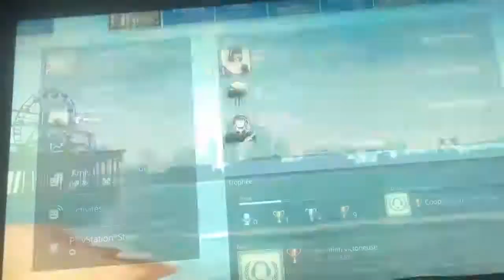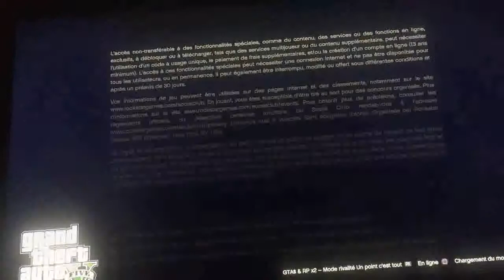GLITCH GTA 5 ONLINE custom tout les vehicules de la rue gratos et les vendre max